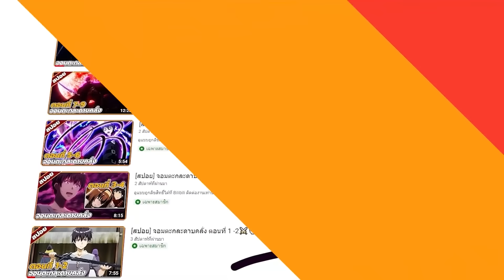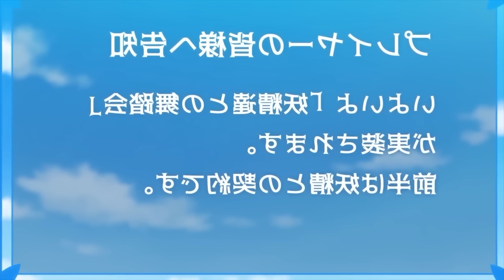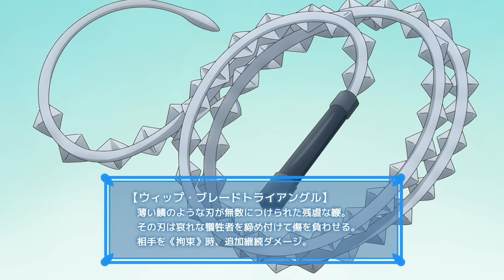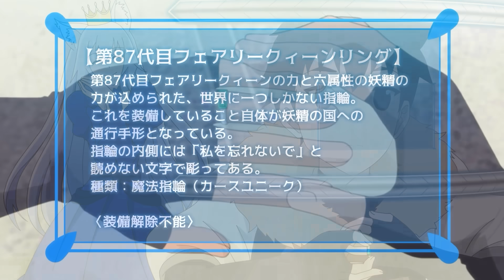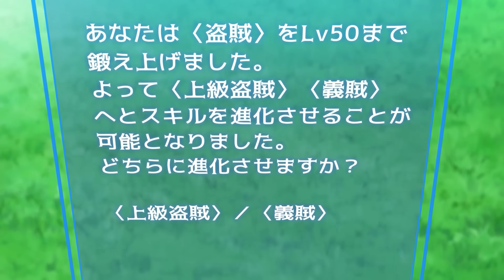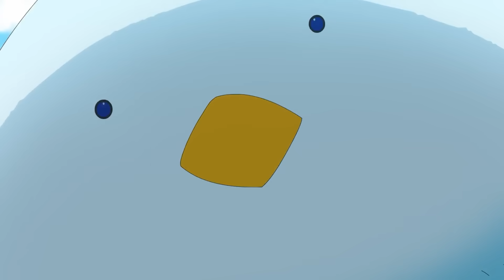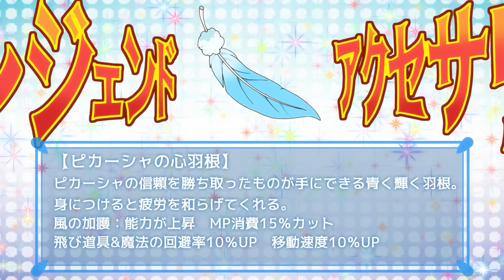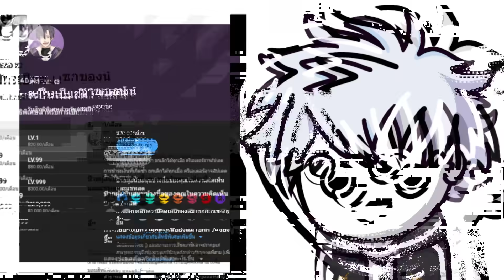[สปอยอนิเมะ] กิจกรรม VRMMO ของมนุษย์ลุง ตอนที่ 1-12 ⚔️🍖